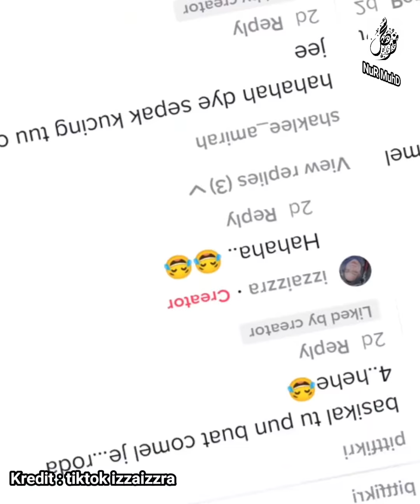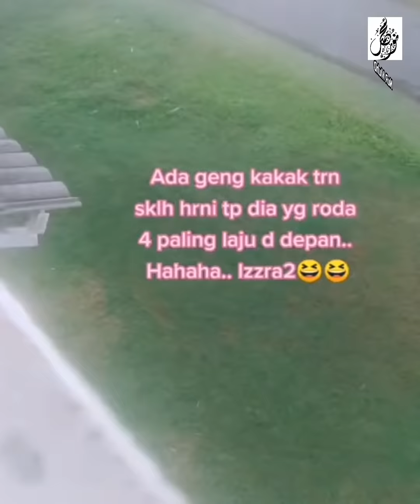Telatah Kucing Nak Ikut Ke Sekolah Bikin Netizen Ketawa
Bagi mereka yang ingin mendapatkan beberapa item berkaitan video ini, boleh tekan link ini untuk dapatkan diskaun sebelum pembelian

Barangan yang diperlukan untuk pembikinan video dari trusted seller :
Shopee :-